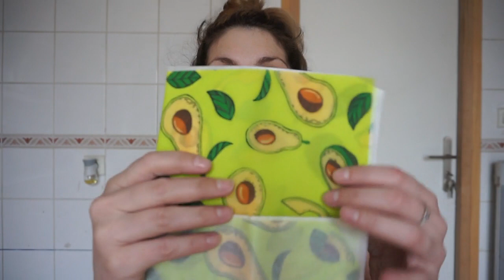BOX SWAP avec NANIE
Je vous retrouve pour un autre SWAP avec NANIE. Eh oui, quand on aime, on ne compte pas...